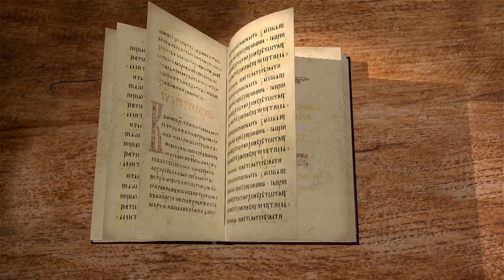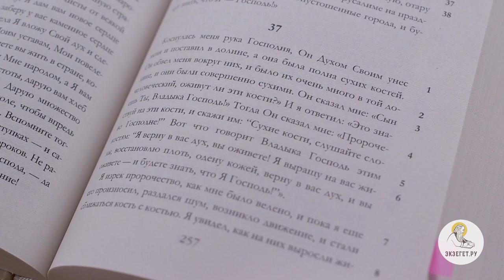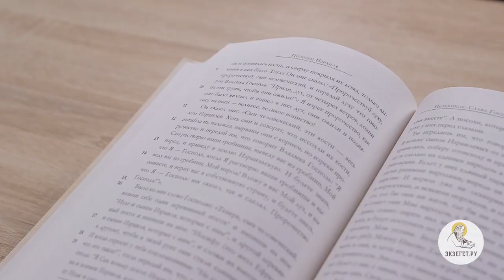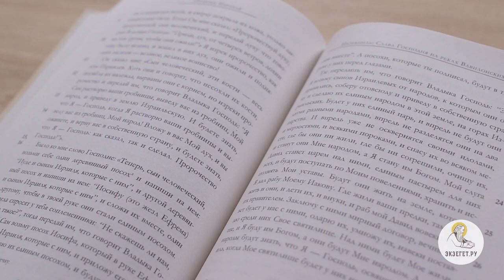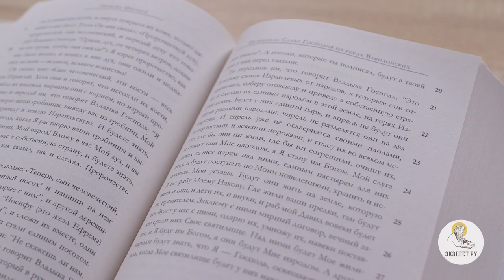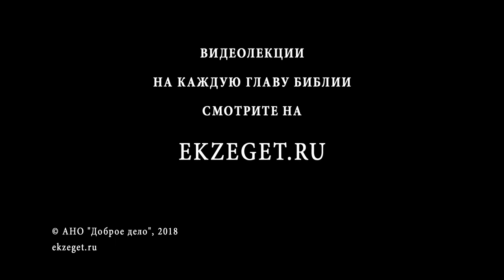Книга пророка Иезекииля. Глава 37. Андрей Десницкий. Ветхий Завет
Пророк Иезекииль видит сухие кости, которые Господь оживляет. Это - образ возвращения Израильтян из плена, но какое отношение он имеет ко всеобщему воскресению? Прежде разделенное царство станет единым, под начальством Царя и Пастыря Давида. Кто назван Давидом?